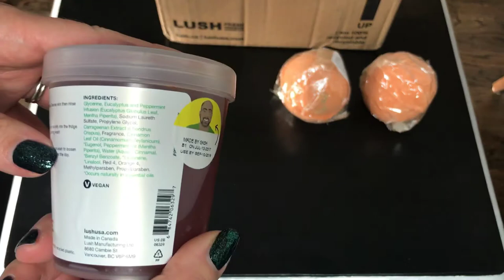LUSH & CANDY PANDA Haul + GIVEAWAY SCAM ATTEMPT UPDATE *Bath Bomb, Wax, Aloe Lotion, Shower Jelly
I am thinking about doing some type of trivia game/contest (re: info. from my past videos) as it relates to my future giveaways. So if you are reading this you are already ahead of the game and a true bath product enthusiast. ;-) STAYED TUNED!!

*CANDY PANDA WAX is a ready-to-ship company who posts their re-stock once a month - EVERYTHING SELLS OUT IN MINUTES. The best way to purchase from this company is to go the their FB & IG pages and learn about the products & ordering process. I have included all CANDY PANDA links below, along with the “best way to order TIPS” information, which is the method I used to grab the goodies seen here in this haul video.

LUSH COSMETICS – North America
** I recommend going to a store if you have one close. They do not package with the most care.

CANDY PANDA WAX

**BEST WAY TO ORDER CANDY PANDA TIPS via the group FB page:

Copy your email before the restock. You will have to type in your name and address info every time as big cartel doesn’t remember it. You can update your autofill options on your browser to speed this up. At 10am EST on the day of the restock, the website will be in preview mode. From your computer, open a tab for every item you want. If you want multiples of one item, open multiple tabs for it. At 11am EST the website will go into maintenance mode. 11:59am Refresh like a mad man. At 12pm EST when the the website opens, click each tab, refresh (f5 button) and add to cart, repeat. All your tabbed items will go into ONE cart that way for super easy checkout!
You can go back and see what’s left to order after your first order and I do combine shipping for everyone as long as the orders are placed in the same name and mailing address. You don’t need to message me asking to combine it, we do it automatically. :***When your order is complete and you are at the confirmation page you MUST wait for the page to finish loading with the final confirmation number for the order to actually go through! ***

**And Remember**
You're Never Too Old To Try Something New! ;-)